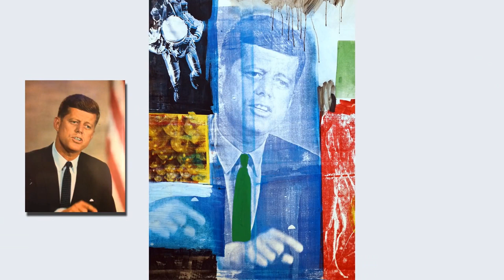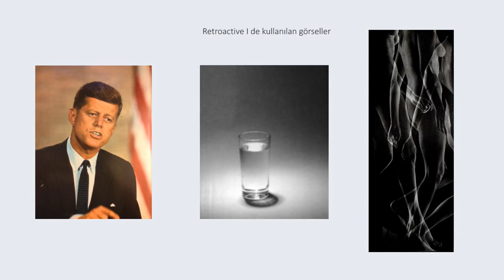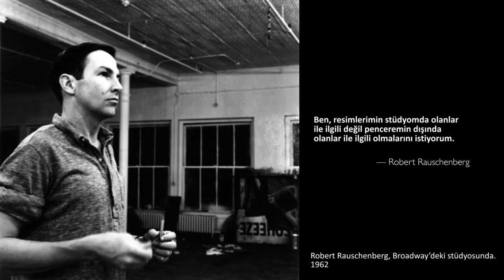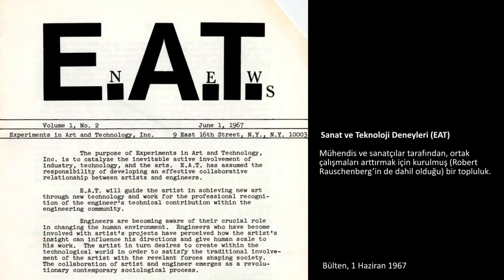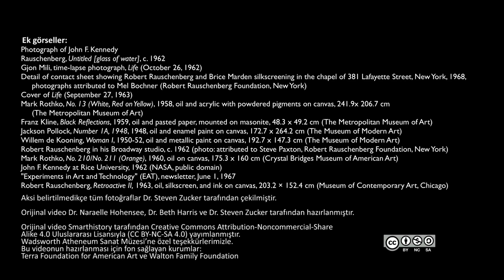JFK’ye Saygı: Rauschenberg, Retroaktiv 1 (Sanat ve Sosyal Bilimler) (Sanat Tarihi)